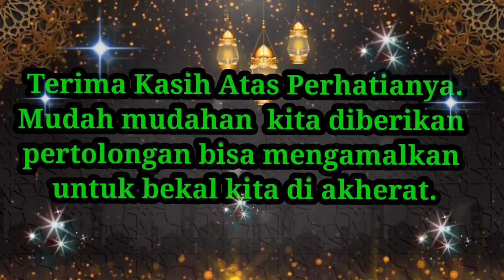Guru Udin | Pengajian Ba'da Magrib, Selasa 5 Oktober 2021